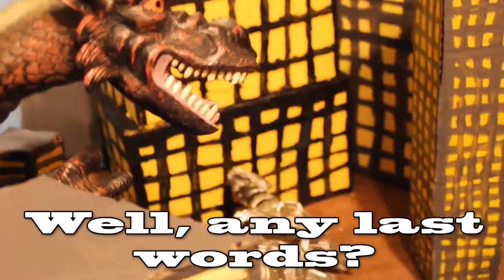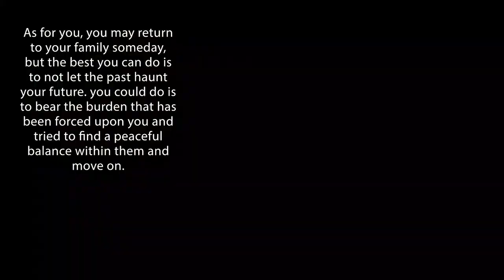Jeremy Smith Narrative Film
This story has the characters move the plot forward with action, thriller, and smalls hints of drama sprinkled throughout the movie. Godzilla starts on a path of vengeance for the loss of his family, until he is confronted by Mechagodzilla and Mothra who beg him to stop. They then tried to convince him to help them stop an even greater threat coming to destroy the world, but old reptile is stubborn. His family appears and convinces him to help the defenders. Will he change or not?

Warning: Some segments of the music may grow loud quickly, so turn the volume the save your headphones.

Godzilla, Mechagodzilla, and from Toho